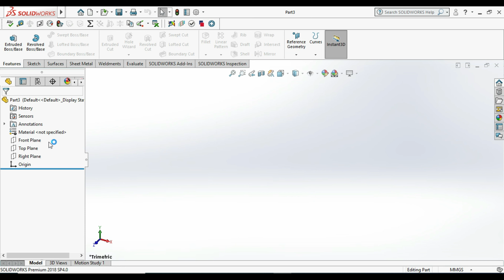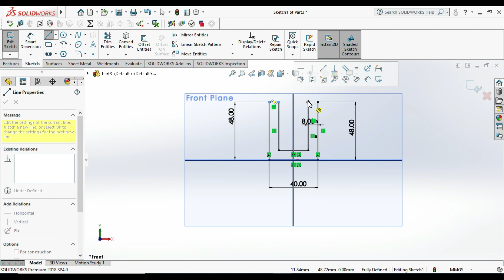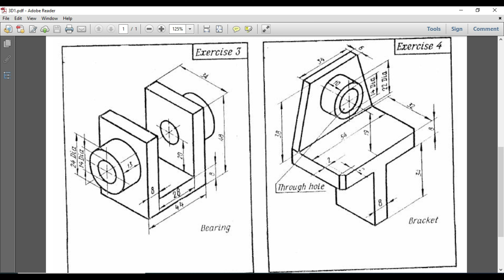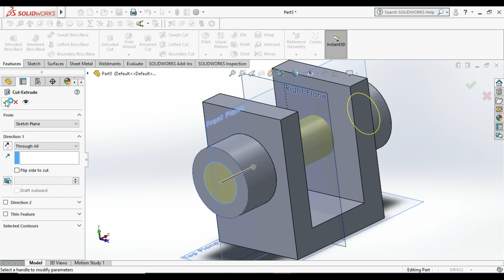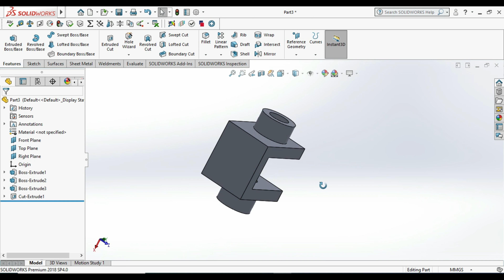Solidworks Tutorial #88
In this Solidworks Tutorial video i will show you how to Draw 3D object in solidworks software from your desktop in English Language. & i hope you will enjoy the tutorial, please subscribe our channel for more videos, Industrial designs & engineering projects in solidworks & don't forget to hit & share the videos, thanks for watching.